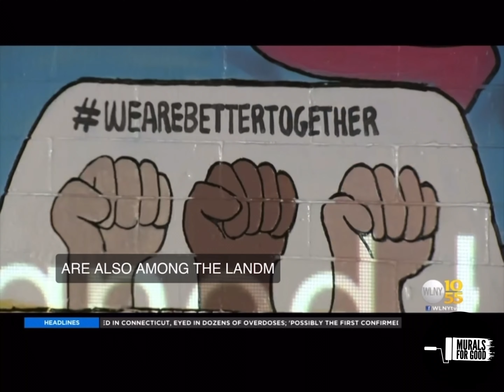Murals for Good Docu 2023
Murals for Good  gives a new meaning to the power of art and community engagement in their effort to  promote true social justice.  They worked with NYC at risk youth from NYC Dept of Probation to collaborate on a unique hands-on art education and solidarity project to bridge cultural gaps across communities in NYC Chinatown and Brooklyn East New York.

to support their upcoming world's first-ever Green Murals for Good Festival.

Content incudes NYC public art, mural art, augmented  reality (AR) Light projection art installation.